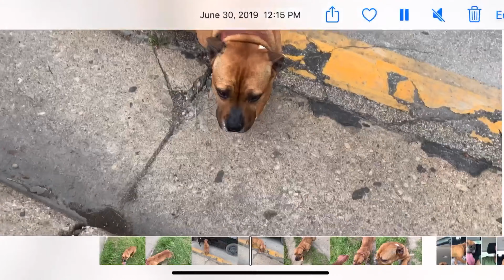DAY IN MY LIFE: 21yr old business owner/Dog Dad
Enjoy my daily routine as a 21yr old business owner! Today in this video I talk about what I do for work. Every day it’s a little bit different, I don’t like to call myself an entrepreneur but I’m always trying to find ways to make money on my own. Lawn care is a really big part of that and it helps me pay for my dogs. I like the amount of independence I have with this type of work, so today I decided to take you guys with me.  I’m happy I have a job that pays my bills, helps me buy my dog stuff, and lets me Vlog on the job. I hope one day I can Vlog for a job full-time but for now this is what I will do. Enjoy the video😌😘